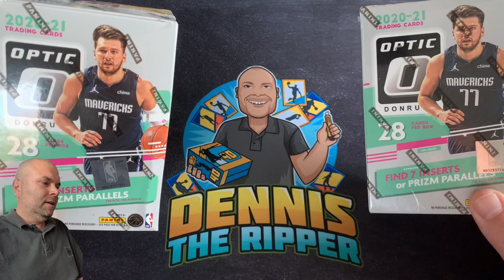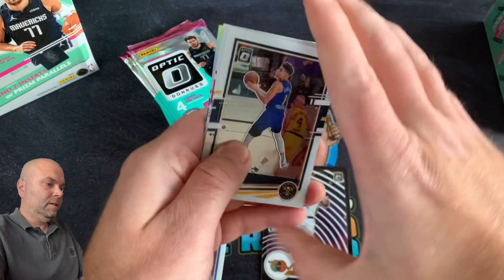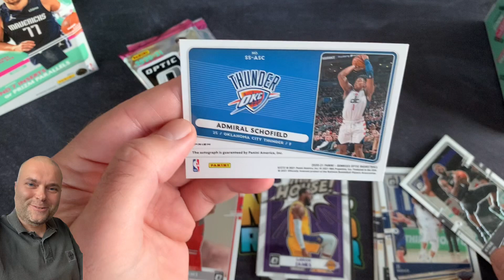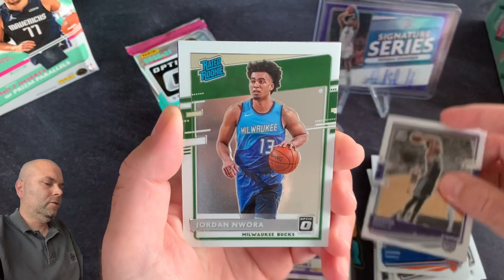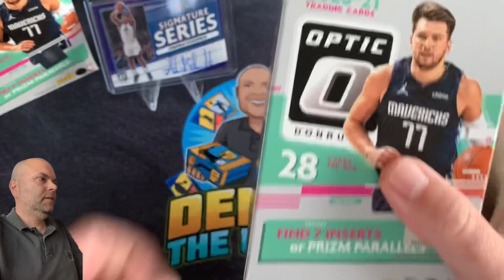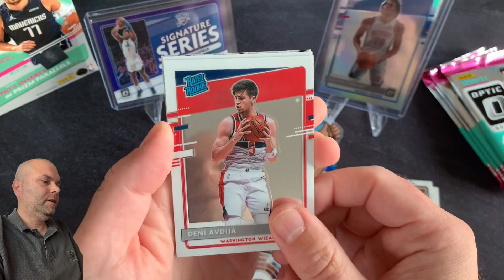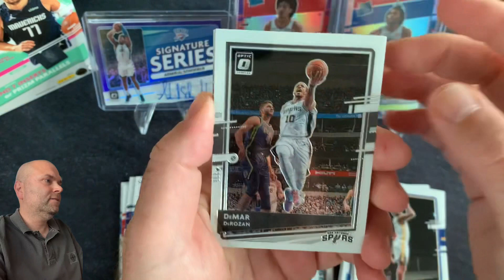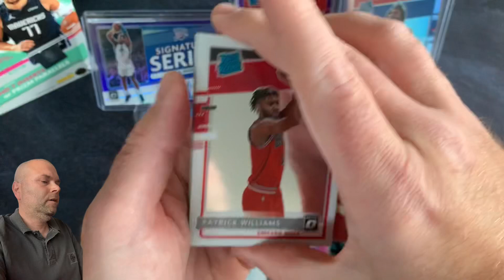🚀Panini Optic 2020/2021 Blaster Box Battle🏆Rookie Holo🔥Autograph Hit☄️Break💥German Deutsch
In diesem Video gibt es einen Box Battle zwischen zwei Panini Optic Blaster Boxen. 🔥

Der Preis je Box war ca. 65€. 💶

In den Blaster Boxen findet ihr purple Holos und wir sind wieder auf der Suche nach den Top Rookies LaMelo, Antman, Haliburton und Wiseman. 💎

Schreibt in die Kommentare wer euer Sieger und welches eure Highlights waren. 🥇

Schaut auch gern mal bei Insta vorbei wo ich euch jede Menge Updates gebe und wo ihr auch für neue Videos abstimmen könnt.